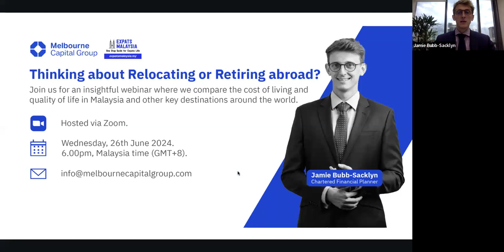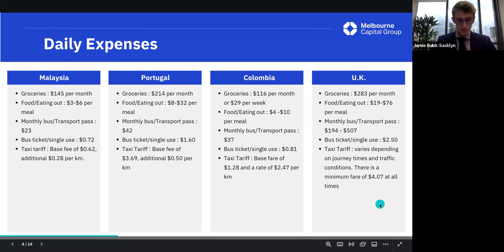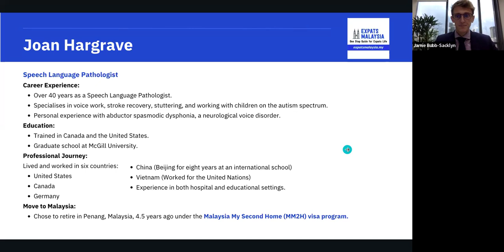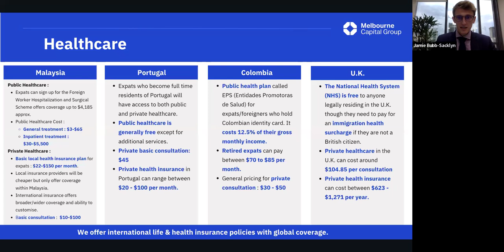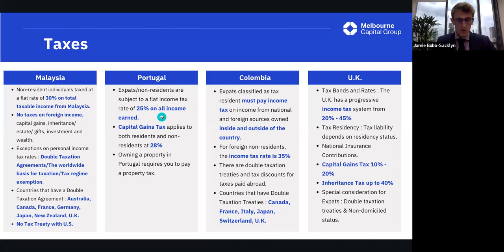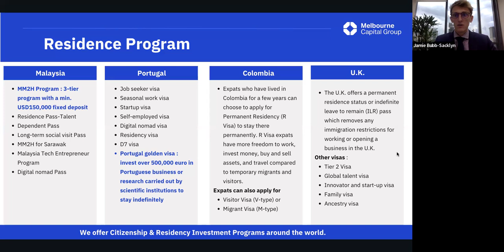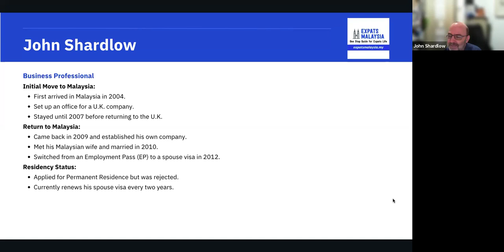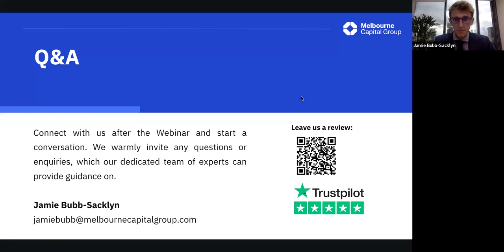Relocating / Retiring in Malaysia Webinar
This webinar was designed for expats who want to move or retire in Malaysia. We explore similarities and contrasts between 4 different countries, including some of the top retirement destinations in the world such as Portugal and Colombia against the United Kingdom and Malaysia in various aspects.

We would like to thank Joan Hargrave and John Shardlow, members of Expats in Malaysia (hyperlink this to their website) for contributing and sharing their thoughts as residents here in Malaysia.  We have worked closely with the expat community to curate events and content to help them build a network and feel settled in Malaysia.

Drop your comments below or email us at if you have any questions regarding any financial issues you might need help with, or if you would like us to help point you in the right direction with the MM2H application.

Melbourne Capital Group is an award-winning, independent financial services company providing bespoke personal and corporate wealth management solutions. We listen to your individual circumstances and financial goals.